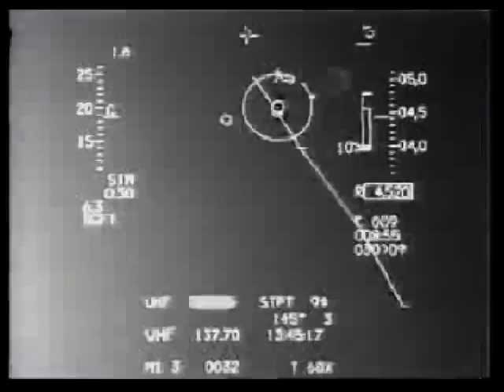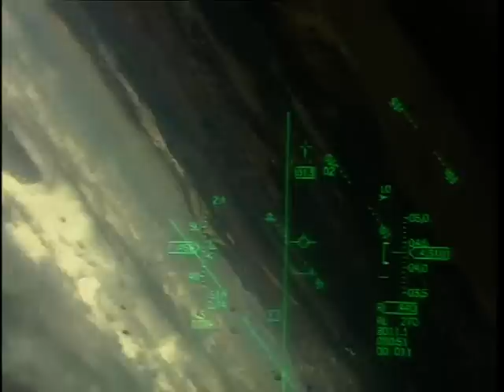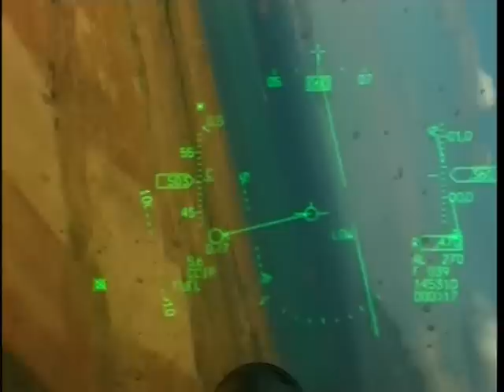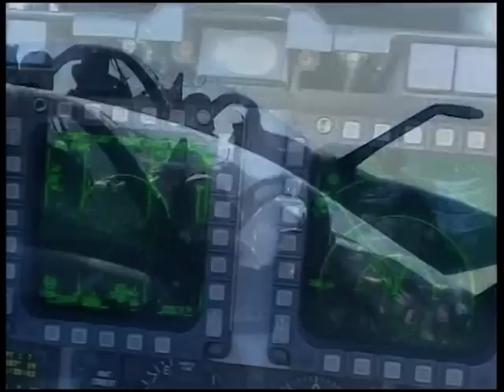Hellenic Air Force 2011_Part 1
Hellenic Air Force 2011